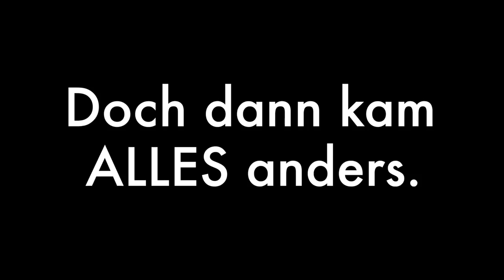Auto aufgebrochen | ALLES geklaut | Papas Auto & Erspartes gestohlen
Leider kam alles anders als geplant.
Ich bin traurig und verstehe nicht warum Menschen so etwas tun.
Eure Heidi mit Familie

Max ärgert Lesandro..
Lesandros großes Geburtstagsgeschenk kommt an ...

Lesandros Geburtstagsgeschenk:

Die Uhr für meine Schwester:
15% auf jeden Einkauf bei danielwellington.com!

💥 'Produkte die ich gerne mag:
Garnier Tuchmaske:
L’Oréal Paris Paradise Extatic Mascara:
L'Oréal Paris Foundation Perfect Match:

Rosellamia_mulex
20% Ersparnis

Alexa:
Meine Sonnenbrille: ( im Angebot )

🎥 EQUIPMENT:
'Canon 700d

überlassen.
eure Heidi :)